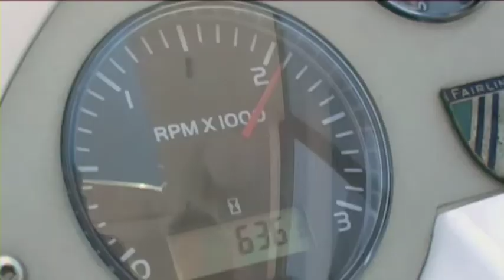motor boat, powerboat, motor yacht videos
If you're selling your valued boat as a manufacturer, distributor or previous owner there's no better way than by using video. A motor yacht video can penetrate the internet like no other medium. Reach out to your buyer with ease  - globally. Let your buyer come to you.

http// produce high quality videos that show motor yachts at their best - being enjoyed, at sea.

Depending on your budget your boat video could be enhanced with aerial shots and on board steady cam shots and models if required.
This video is a mid-priced example of  a motorboat video produced on location in Mallorca (Majorca).
Motor Yacht, Power Boat and Motor Boat video production from http// If you'd like to know more - please get in touch